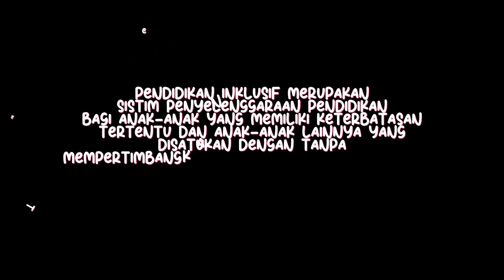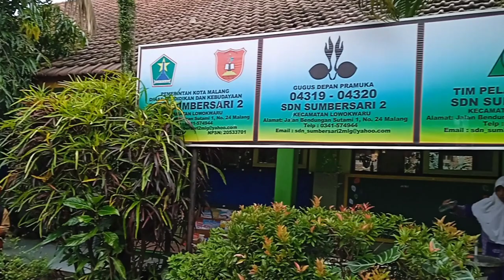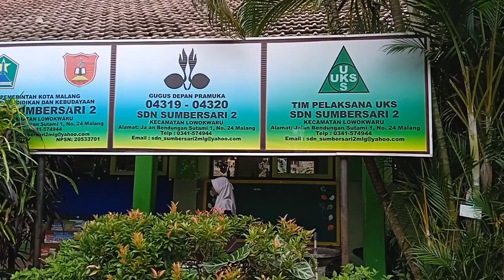Manajemen Tenaga Pendidik | Matkul Perspektif Pendidikan Inklusif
Tugas Matkul Perspektif Pendidikan Inklusif

KELOMPOK 9
Ardatul Husniah
Haura Sheltya